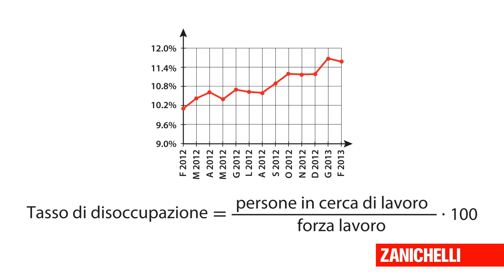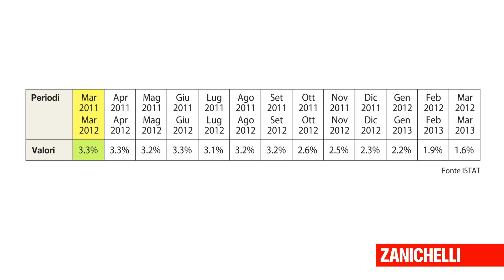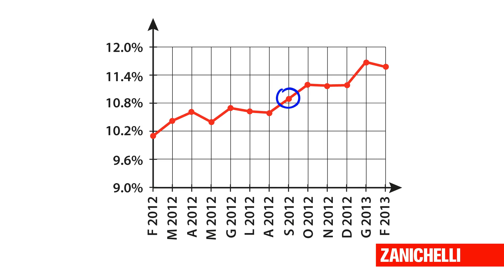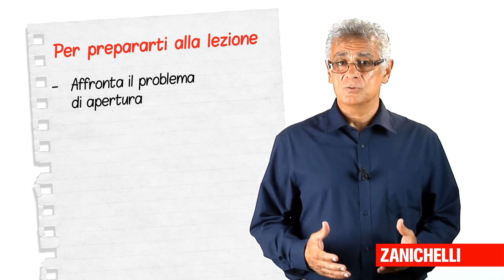06 Serie storiche: rappresentazioni tabulari e grafiche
Come rappresentare e descrivere dati relativi alla variazione nel tempo dell'immigrazione in Italia? O della disoccupazione?
O dell'andamento dell'inflazione?
Video tratto da Paola, Impedovo - Matematica dappertutto, Zanichelli editore S.p.A., 2014.